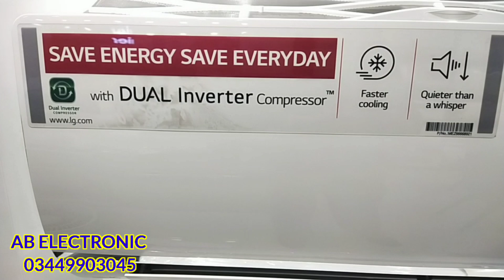LG Dual Inverter 18 CFH and 24 CFH Review | 18 CGH Price in Pakistan 2022